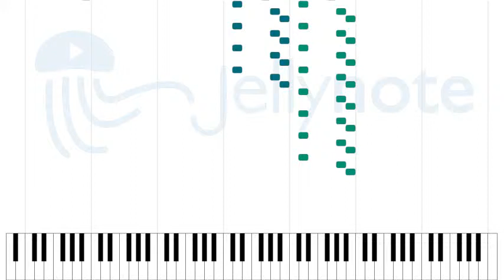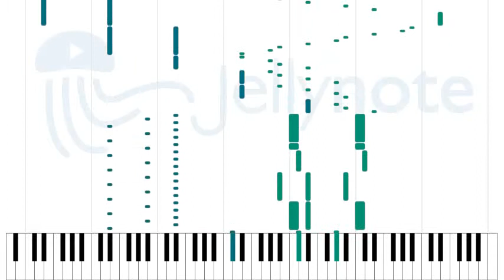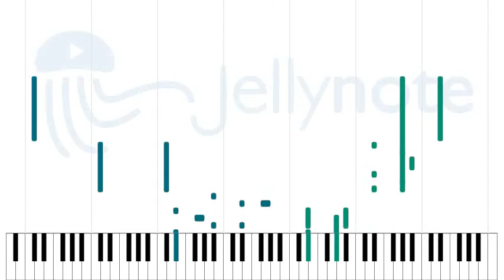Oracion - No Game No Life [Sheet Music]